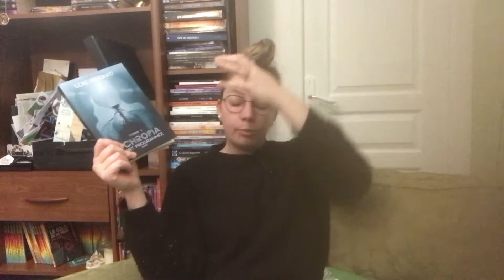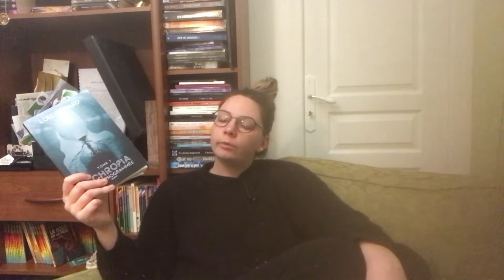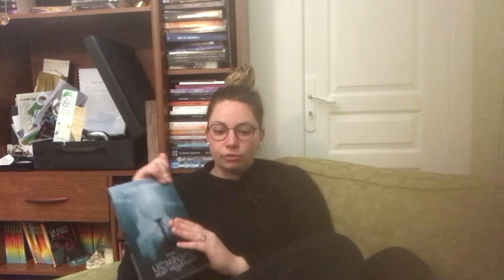Chronique | Uchropia tome 1 de Loïc Godard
Nous voici pour une nouvelle chronique d’un roman dystopique ! La mort programme dites vous ? Une réalité dans ce roman !
Une quête de la vérité et une quête d’espoir à la Katniss Everdeen menée par Enée et ses compatriotes !

Résumé :

Rémi le sait, il va mourir.

Depuis 20 ans, une loi mondiale l'impose. Chaque être humain doit se rendre au Grand Palais de la Vie le jour de son soixantième anniversaire. Sur place il sera tout simplement éliminé. Le rituel mortel décrété par les dirigeants est rempli de mystère. Ce n'est qu'une fois sur place qu'il découvrira la vérité...

De son côté, Enée, jeune étudiante commence à découvrir que le monde dans lequel elle a grandi repose sur un passé bien différent. Aidée de sa professeur et d'autres personnes de bonne volonté elle va tenter de remettre en question les valeurs dominantes...

Instagram OMG Nous sommes bientôt à 1900 abonnés !